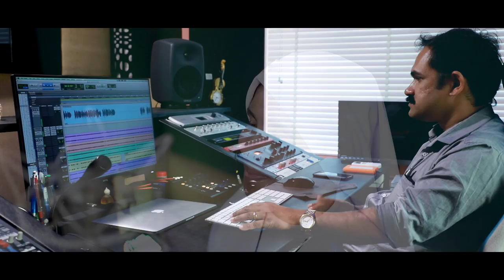Altara Meshayil | Sr Rincy Alphonse, Fr Joseph Mukkatt| Beautiful Communion Song | Malayalam New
Heartwarming Christian Devotional Song | Beautiful Communion Song | Altara Meshayil, Fr Joseph Mukkatt, Sr Rincy Alphonse | Malayalam New |

Lyrics : Sr Ann Grace SD
Singer : Sr Rincy Alphonse

Orchestration: Deny Dencil Fernandez
Guitar : jinto Paul
Strings : cochin strings
Solo violin : Francis Xavier
Chorus : joshy George , Deny Dencil , sneha Jerome ,Soumya Jerome
Tabla : Sumith ettumanoor
Mix

Altara Meshayil,jesus songs malayalam

Lyrics:
Althara Meshayil Anayunnu Naadhan
En Agadharil Alivaaguvaan
En Hridayathin thanalaaguvaan (2)

Eesho Ni varane innenathmaavin
Sakraryil nithyam vaaneduvaan (2)
Ninde Snehathil ennum vasikkuvan
ninnil onnayi cherthidane (2)

Sneham kudhashayay pagarunna paavna baliyil
praanan paguthu prarthal orukki kathirikkun ende daivam
Paaba Malinyamellam Kurishil Ettavane Nee
Thiruvosthiayenn Kaigalil Ethumbol
Nirmalamaakanamenullam (2)

Neerum Nombaramellam Nenjil Cherthanacheedan
muriyunnu Daivam Divyakarunyamaay
Manadharil Ashwasamaay Varunnu
Paadhagal Irulum Neram Pavana Snehame Nadha
Koode vasikkane Nervayi cherkane
Karamegi enne nayicheedane(2)

🔔 TURN ON THE BELL ICON for notifications on latest releases

Top 10 Christian Malayalam Songs | Best Collection of Malayalam Christian Music